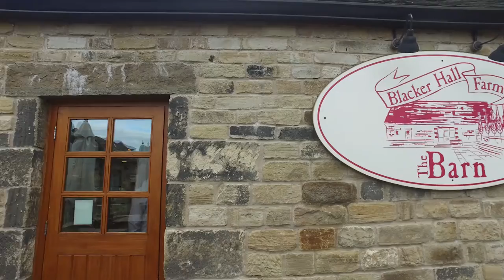2016 Shop of the Year - Blacker Hall Farm Shop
Celebrating the very best in food and drink, Great Taste, the world’s most coveted blind-tasted food awards, has reached its grand finale for 2016. The Great Taste Shop of the Year award has been presented to Blacker Hall Farm Shop in Wakefield, West Yorkshire. This award, which recognises excellence in food retailing, was voted for by the readers of delicious. magazine, who nominated their favourite independent food shops across the UK. From the nationwide nominations, a short list of 10 shops was then selected, to be visited by the Guild of Fine Food’s panel of retail experts.